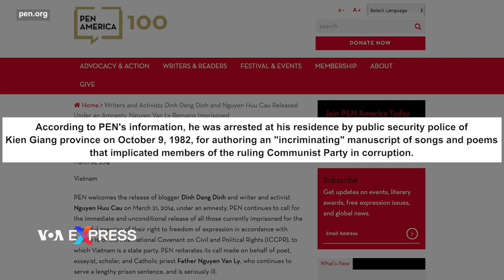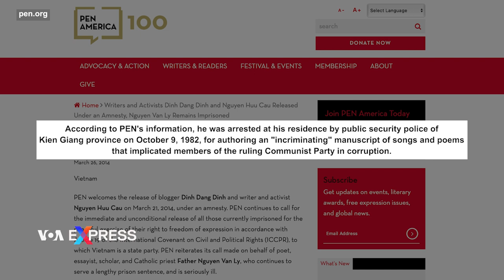Từ biệt ‘Người tù thế kỷ’ Nguyễn Hữu Cầu | VOA Tiếng Việt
Nguyễn Hữu Cầu, một trong những cựu tù nhân lương tâm bị chính quyền Việt Nam giam giữ lâu năm nhất, qua đời ở Kiên Giang sau nhiều năm chống chọi với bệnh tật. Ông hưởng thọ 76 tuổi.

Gia đình ông cho VOA biết ông từ trần tại quê nhà ở Rạch Giá ngày 19 tháng 12 và được hỏa táng vào ngày 22.

Là đại úy quân đội Việt Nam Cộng Hòa, ông từng bị giam giữ năm năm trong trại “học tập cải tạo” và sau đó chịu án tù chung thân vì được cho là dùng thơ tố cáo các quan chức chính quyền tham nhũng, bao che cho công an phạm tội. Ông được phóng thích vào năm 2014.

Trần Ngọc Bích, con trai ông Nguyễn Hữu Cầu, chia sẻ: “Tôi nghĩ ba tôi bị giam như vậy là rất lâu. 37 năm là vừa thời gian cải tạo, vừa thời gian ở tù…Từ lúc ra trại từ năm 2014 đến sau này thì sống trong bệnh tật, mắt bị mờ, bệnh tim, bệnh tiểu đường…đủ thứ bệnh.”

Theo thông tin của tổ chức Văn Bút Quốc tế, ông Nguyễn Hữu Cầu bị công an tỉnh Kiên Giang bắt tại nơi cư trú vào ngày 9/10/1982 vì là tác giả của một bản thảo bài hát và bài thơ “tố cáo” các đảng viên của Đảng Cộng sản cầm quyền tham nhũng ở địa phương này.

Vào ngày 23/5/1983, ông bị kết án tử hình vì tội “phản động”, “phá hoại chính sách đoàn kết”, sau đó ông kháng cáo và bản án được giảm xuống tù chung thân.

Tom Malinowski, cựu Trợ lý Ngoại trưởng Hoa Kỳ, vào năm 2012 gọi ông là một trong những nhà bất đồng chính kiến dũng cảm nhất thế giới đã theo đuổi cuộc chiến chống lại sự bất công mà ít được thế giới bên ngoài chú ý.

Dưới áp lực của Mỹ và và các tổ chức nhân quyền quốc tế, ông được trả tự do trước thời hạn trong một đợt đặc xá vào ngày 21/3/2014, sau khi thụ án tù 32 năm.

Chính quyền Việt Nam từ trước đến nay bác bỏ việc giam cầm tù nhân lương tâm hay tù nhân chính trị, mà chỉ bắt giam và xét xử những người “vi phạm pháp luật”.